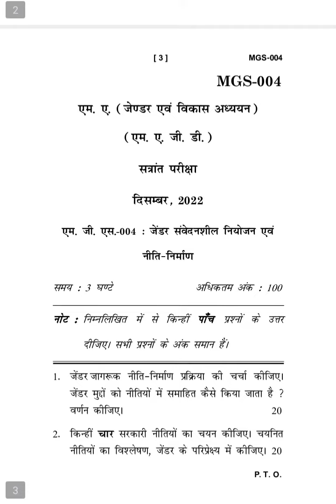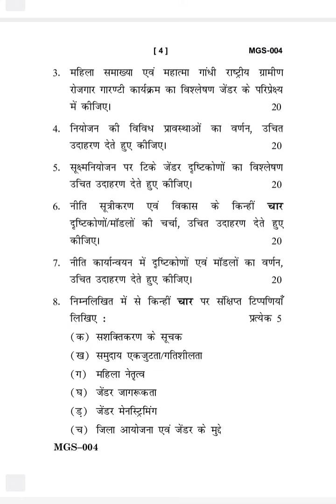MGS-004 DECEMBER-2022 QUESTION PAPER IGNOU